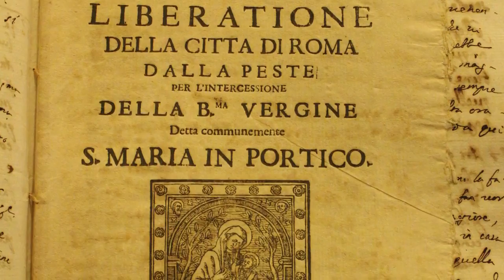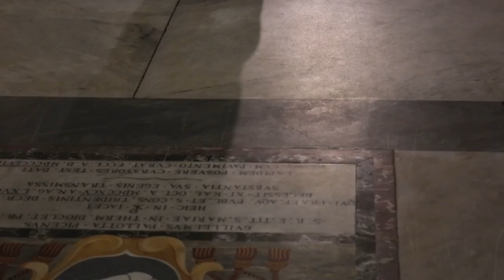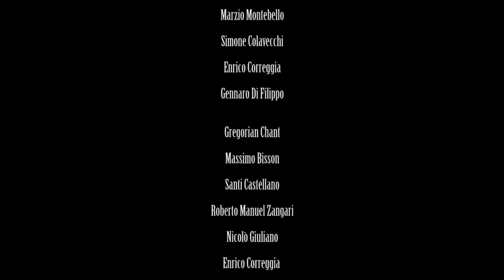CD Orazio Benevoli (1605-1672) Missa «In angustia pestilentiae» 16 voci Tactus 2017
Il video che presentiamo è stato realizzato durante la registrazione, per la casa discografica Tactus, della Missa “In angustia pestilentiæ” di Orazio Benevoli del 1656. La prima assoluta del capolavoro di Benevoli è stata realizzata nella Chiesa di Santa Maria in Portico in Campitelli di Roma nel 2016, dalla Cappella Musicale di Santa Maria in Campitelli e l’ensemble La Cantoria, diretti da Vincenzo Di Betta.
Il video è stato realizzato dagli studenti dell’Accademia di Belle Arti di Roma.